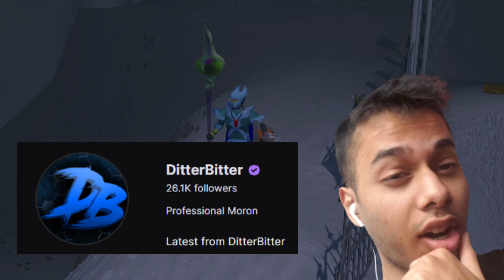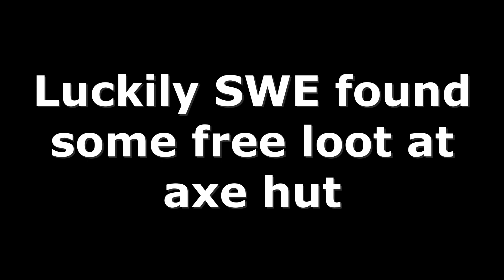I GOT MACED (New PVP Update)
The Rev Caves have finally got the Buff they deserve, and ditliop14 are all over it.